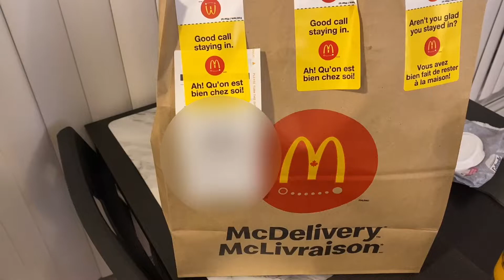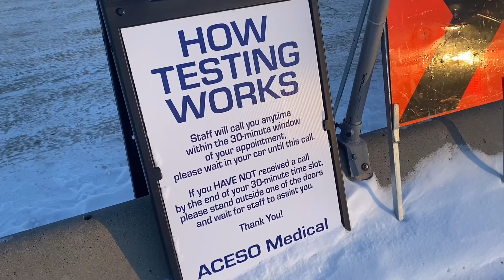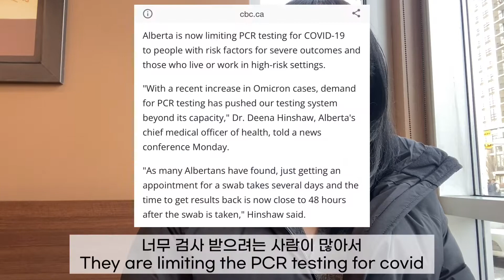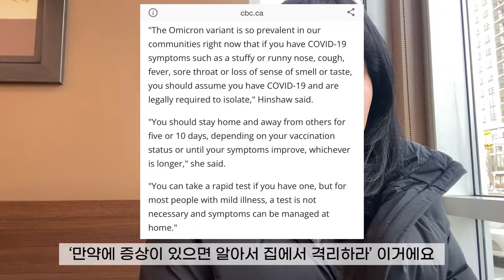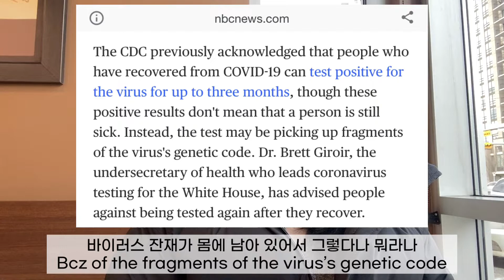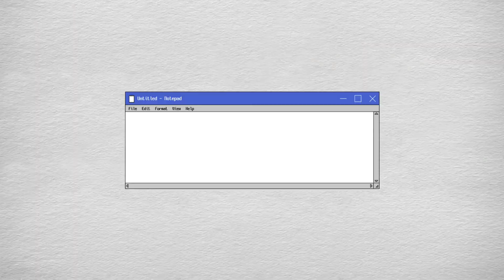🇨🇦 I thought I had cold but it was actually COVID19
Hi, everyone!
I had covid and now I'm recovered!

1. Scotsman's Hill

2. Bowness Park